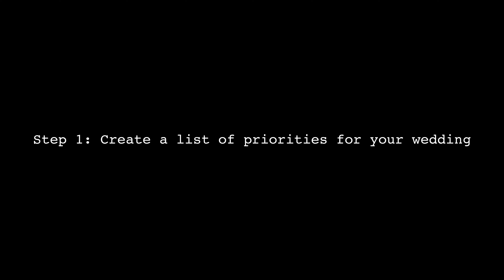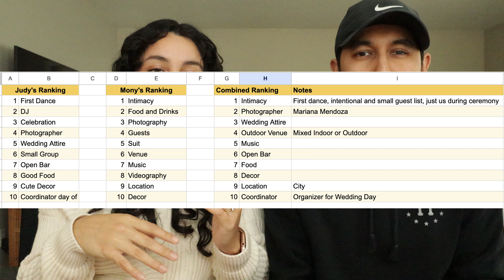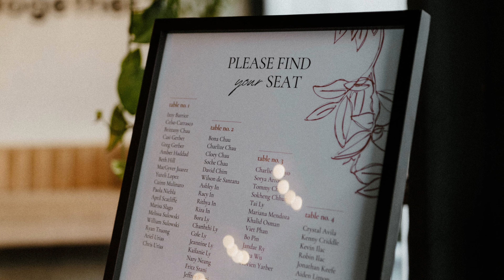How We Planned a Dream San Diego Wedding for Under $20,000! 💍🌴💒✨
Planning a wedding can be overwhelming, especially on a budget! We managed to pull off our San Diego wedding for under $20,000, and we’re excited to share how we did it, spending only $10,000 of our own money. From choosing the perfect venue to DIY decor and thoughtful budgeting, here's how we created the day of our dreams without breaking the bank.

In this video, justjudylemon covers:

- Our step-by-step planning process and priority-setting
- Budget and savings tips (shoutout to Mony, the mastermind behind our budget!)
- Our venue choice and why it was a lifesaver for staying on budget
- How we approached food, decor, and attire to save big
- Real answers to common questions we got on planning, stressors, and splurges

Timestamps
0:00 - Intro & Overview
2:43 - Setting Priorities
5:16 - Setting the budget
8:39- Finding the Perfect Venue
17:29 - Decor & DIY Hacks
25:05 - Audience Q&A
29:20 - Conclusion: Tips for Planning Your Budget Wedding